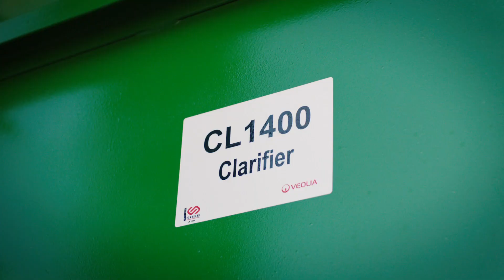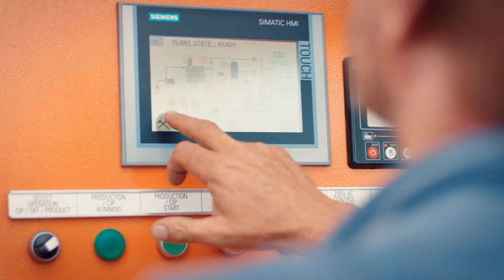Testimonials: providing drinking water in the Kingdom of Lesotho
Veolia Mobile Water Treatment
The kingdom of Lesotho counts 2.3 million people and has one of the lowest density of population. Moreover, the country is very mountainous which makes it difficult for the government to rely on a fixed network to provide drinking water through the country. A mobile solution capable of taking advantage of abundant surface water to provide drinking water in remote locations was more appropriate.